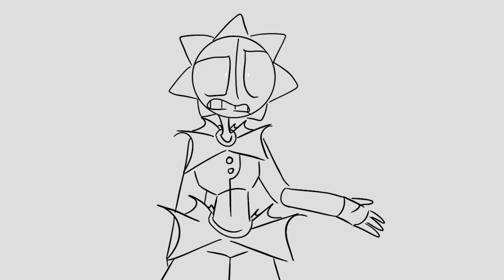| Just look at me the same... | Sun and Moon Angst | Old Lore |